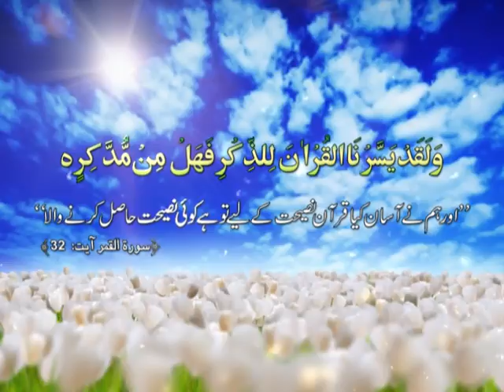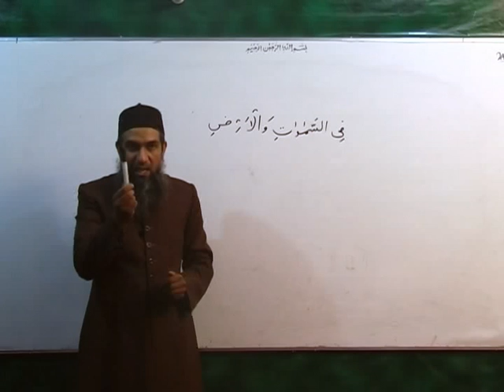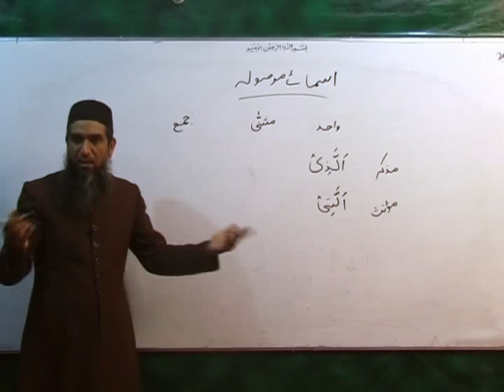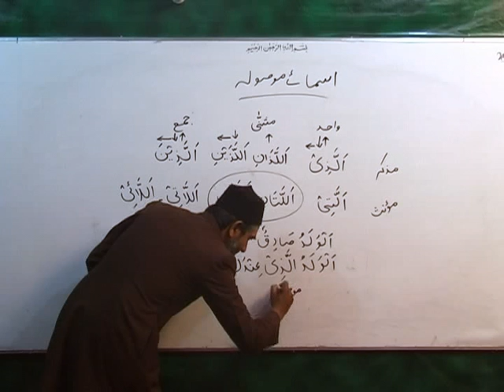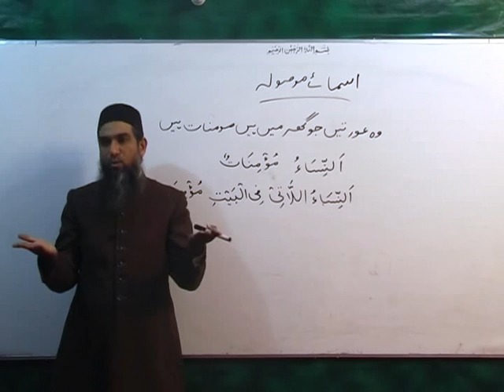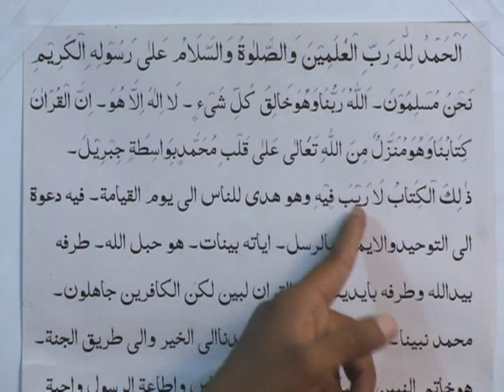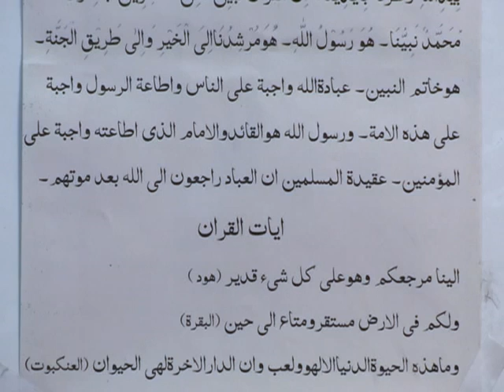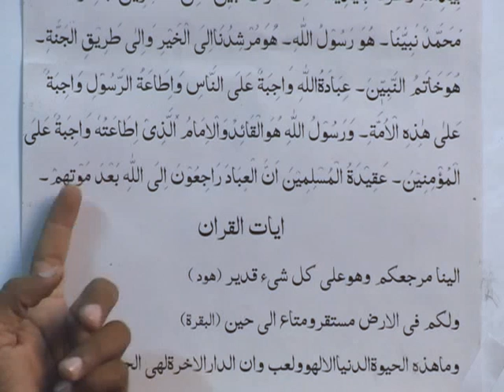Arabic Course by Sheikh Aamir Sohail Lecture 26 (Urdu)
OR